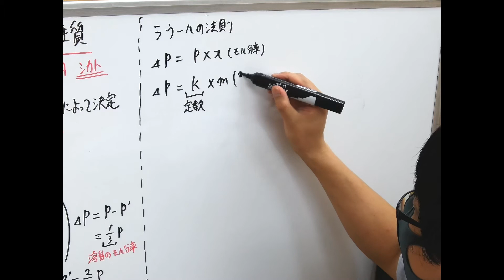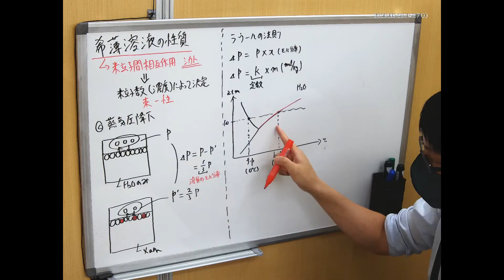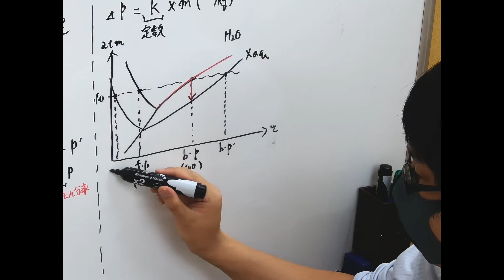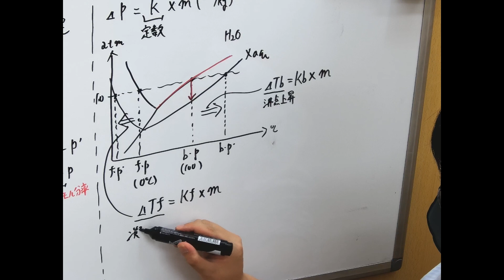【化学】溶液：希薄溶液の性質 パート２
■動画情報
科目：化学
指導講師：ケミストリー・アイバ